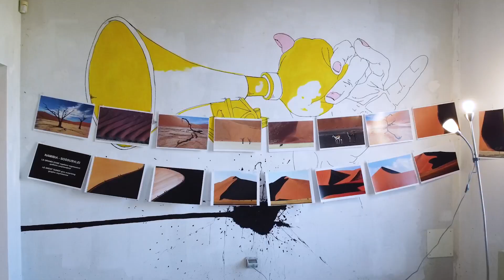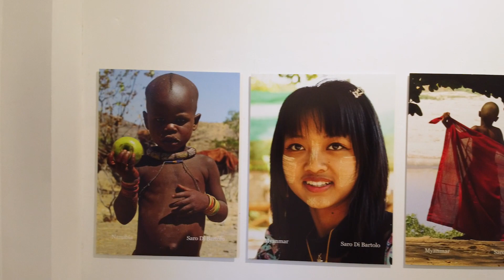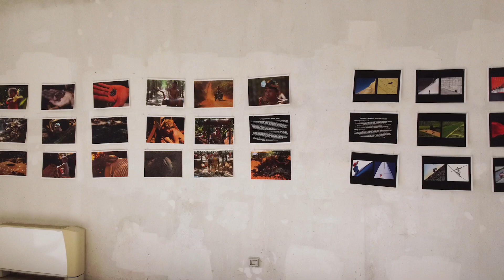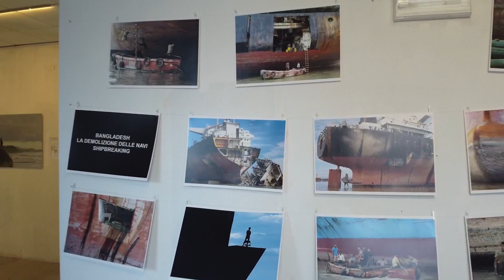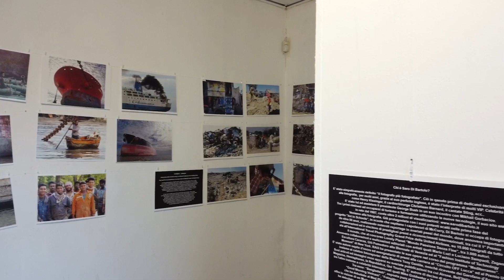"Saro Di Bartolo Anthology, 50 Anni di Fotografia", Museo della Città di Rimini by Luca Di Bartolo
Video by Luca DI Bartolo
"Saro Di Bartolo Anthology, 50 Anni di Fotografia, 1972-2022"
MOSTRA ANTOLOGICA del FOTOGRAFO SARO DI BARTOLO, presso il MUSEO DELLA CITTA’ RIMINI - ALA NUOVA - 25 novembre 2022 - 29 gennaio 2023. Progetto ideato e realizzato dalla “Fondazione ISAL Ricerca sul dolore” e dal Comune di Rimini.

La raccolta rappresenta un’antologia dei 50 anni di lavoro dell’artista e sono esposte 601 opere che raccontano sia reportage scattati in varie parti del mondo, che fasi di ricerca e sperimentazione creativa. Immagini attraverso le quali Di Bartolo racconta la propria evoluzione artistica nell’arco di ben cinque decenni.
La mostra, dal 25 novembre 2022 al 29 gennaio 2023, è stata allestita negli spazi della nuova ala del Museo Civico di Rimini, in Via Tonini 1, al 2° piano.Con questa esposizione si propongono raccolte che già singolarmente hanno riscontrato notevole successo in decine di location e che sono rappresentative dei passi più significativi del percorso creativo del fotografo. Un’opportunità unica per ammirare, in un singola sede di alto prestigio, immagini che hanno ottenuto importanti riconoscimenti.Raccolte che, scelte tra il vasto archivio, vengono presentate qui di seguito:

“BANGLADESH

“GHOST TOWNS, Città Minerarie Fantasma”

“BURMA LIFE, QUADRI DI VITA”

“FOTOPITTURE FUTURISTE”

“SISTERS, Siamo Tutte Sorelle”

”FACES OF INNOCENCE  I Volti dell’Innocenza”

”BEAUTY OF NATURE  Paesaggi dal Mondo”.

Oltre a quanto illustrato sopra, l’autore espone una vasta serie di altre collezioni, per un totale di 30 argomenti, relative ai seguenti temi::
HIMBA
ANIMALI
ELEFANTI
OMBRELLI
BOSCIMANI
ART-CHEOLOGY
DUNE DELLA NAMIBIA
MINATORI DI ZIRCONI
FABBRICA DI MATTONI
FOTO FATTE COI PIEDI
LA DISCARICA DI PHNOM PENH
TRIANGOLI MORBIDI, SOFT TRIANGLES
CIMITERI DEGLI AEREI, AIRPLANE BONEYARDS,
CANTIERI DEMOLIZIONI NAVALE, SHIPBREAKING YARDS